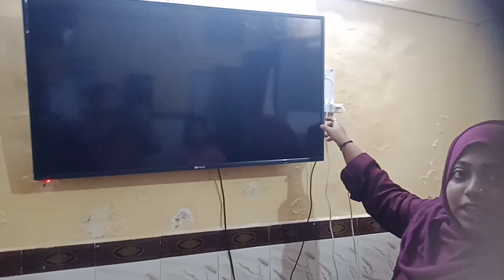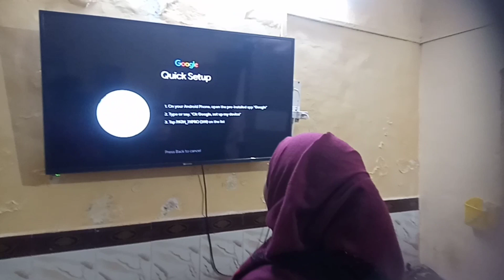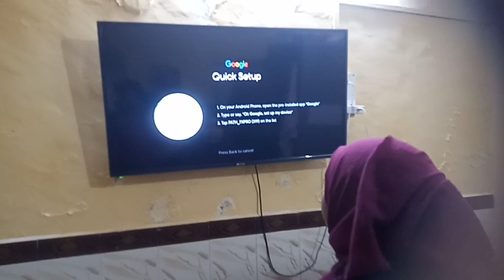BAARISH ME JAANA PADHA BHAAR | OR KINZA KA PAIR HUA INJURED 😶| IQRAKHANVLOGS